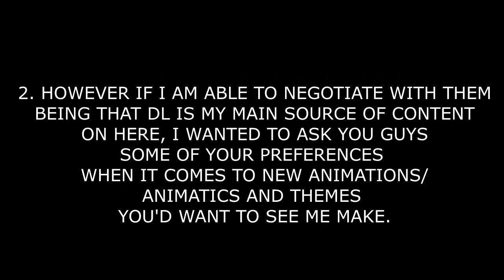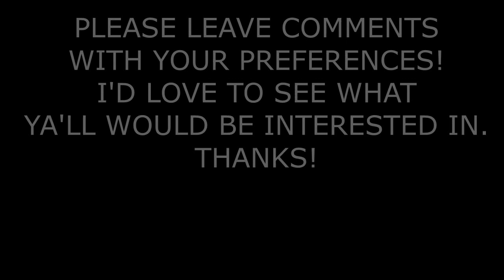HELP ME pick my next project!!! (FOR DL / MY HERO FANS)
Just a side note, I won't be making anymore crack videos for DL unless a season 3 comes out.